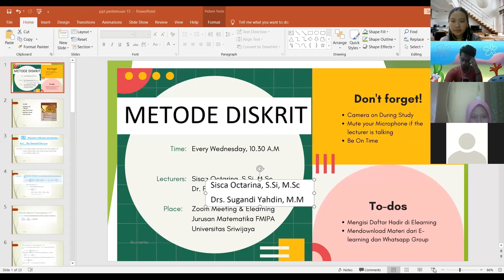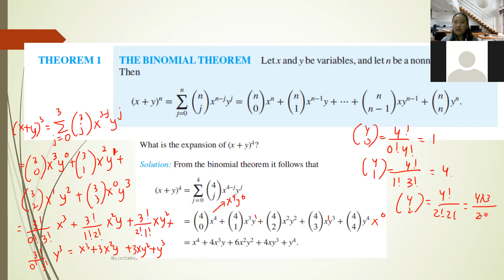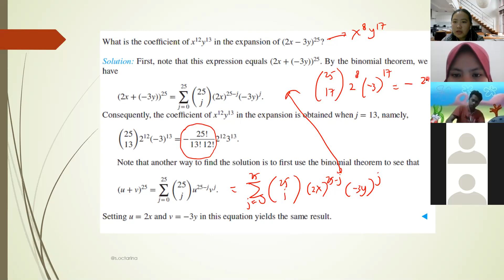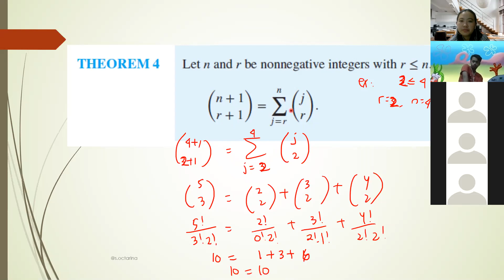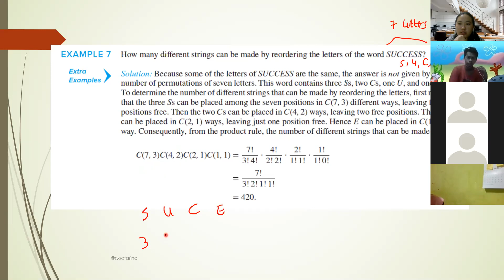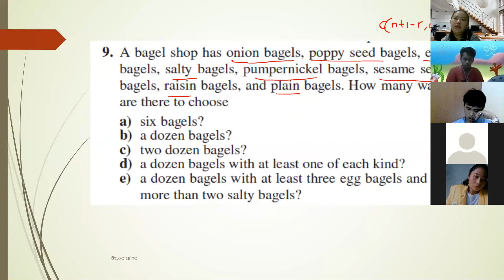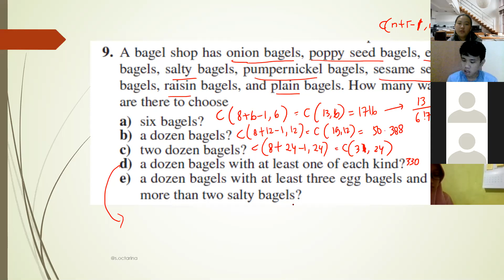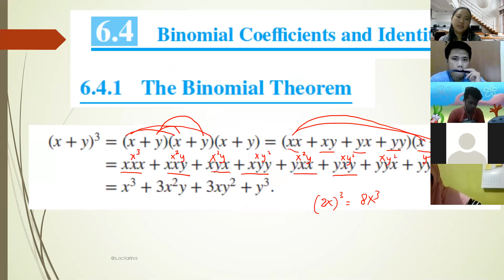Metode Diskrit Pertemuan 15